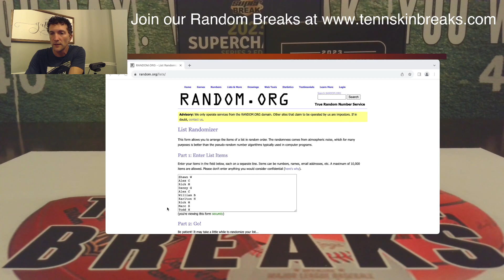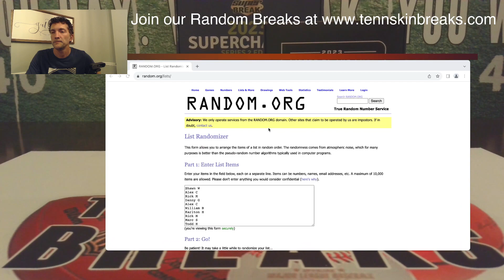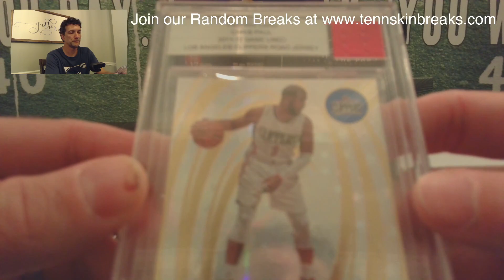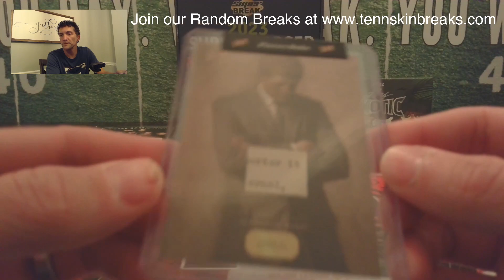9/11/23 - WEEKLY GIVEAWAY!